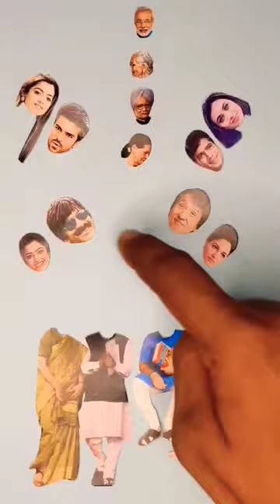Man Mohan Singh Vs Narendra Modi 😜💯 Wrong Head Video 😎😂